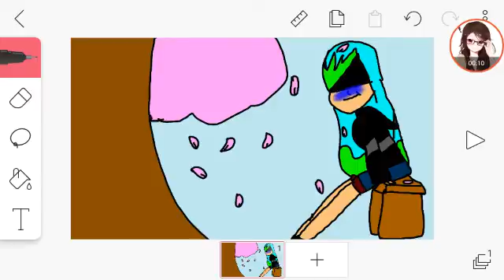Who likes Alice?